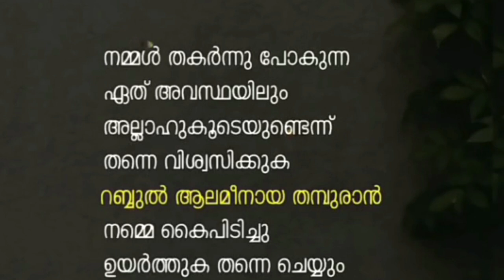life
𝓗𝓲 𝓯𝓻𝓲𝓮𝓷𝓭𝓼,
𝓣𝓱𝓪𝓷𝓴𝔂𝓸𝓾
𝕷𝖔𝖛𝖊, 𝕱𝖗𝖎𝖊𝖓𝖉𝖘𝖍𝖎𝖕, 𝕰𝖒𝖔𝖙𝖎𝖔𝖓𝖆𝖑, 𝕽𝖊𝖑𝖆𝖙𝖎𝖔𝖓𝖘𝖍𝖎𝖕